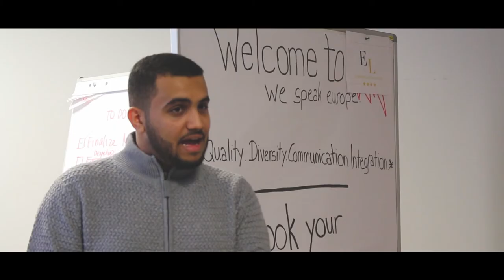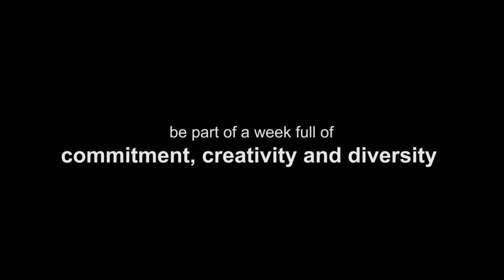Emerald Forest 2018 | A week of engagement, creativity and diversity| Karlshochschule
Participants' develop their entrepreneurial, collaboration and communication skills by engaging each other in a virtual, internet-based simulation game that models the management of a hotel business. This is set in an interactive environment that facilitates guest lectures, group dialogues and team presentations and requires spontaneity, adaptability and efficient time management.